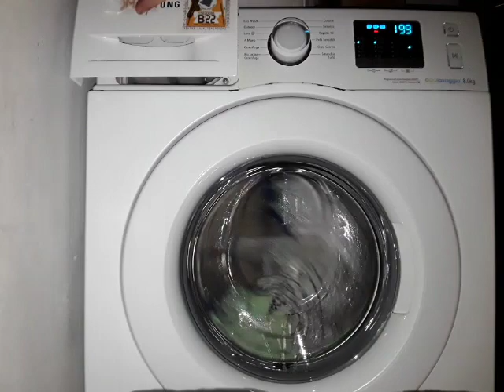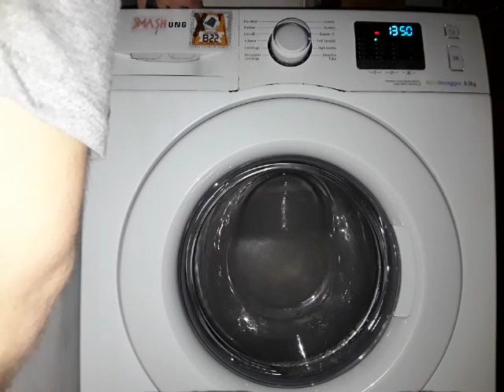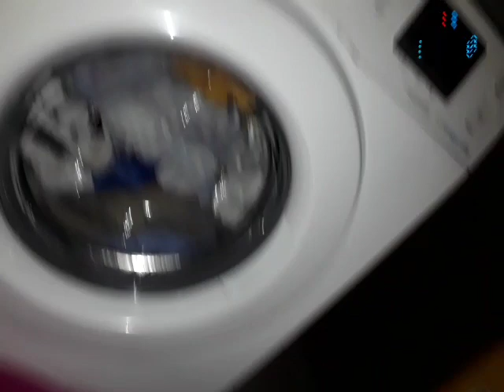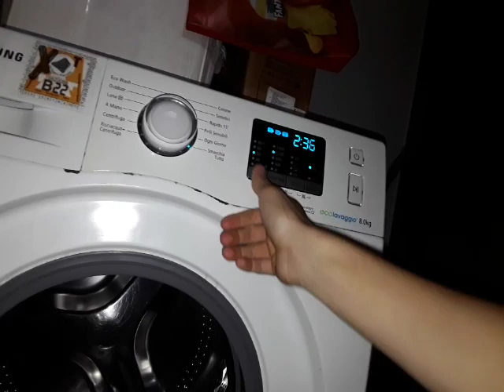Samsung WF80F5E0W4W - Mixed Load 60° - Full Custom Cycle (machine jumps and sudslocks)